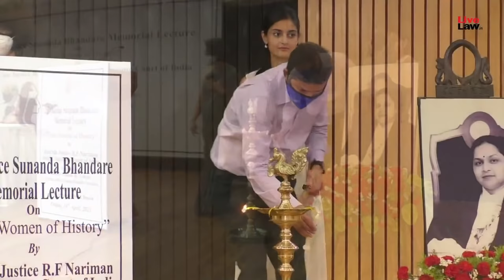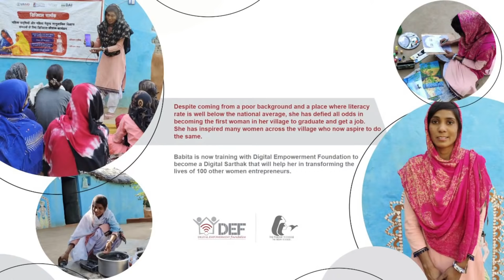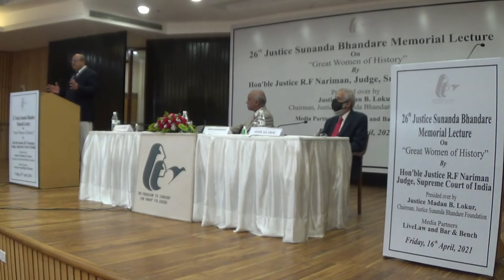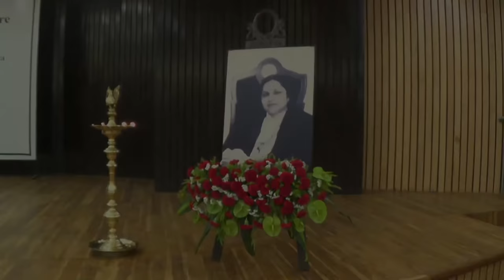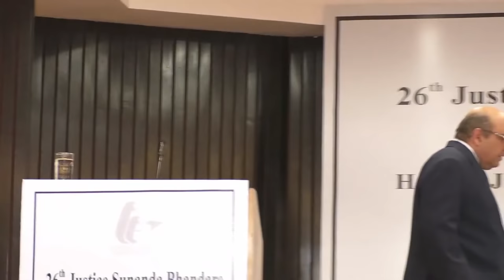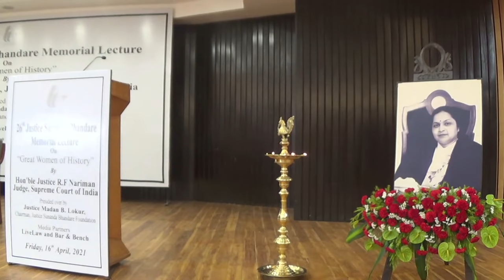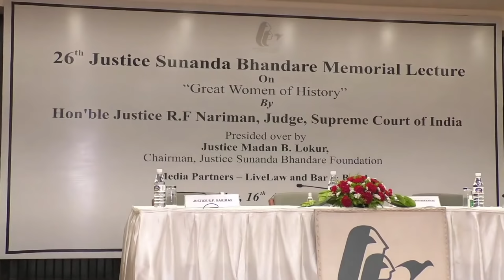[Justice Sunanda Bhandare Memorial Lecture ] Great Women of History - By Justice R.F. Nariman